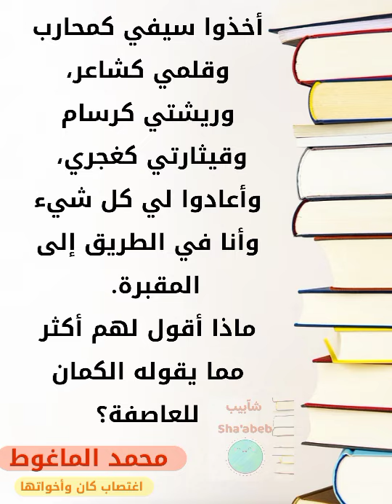اقتباس رائع من كتاب اغتصاب كان وأخواتها للكاتب محمد الماغوط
للمزيد من اقتباسات كتاب (اغتصاب كان وأخواتها) للكاتب محمد الماغوط شاهد فيدوهاتنا على اليوتيوب أو انضم لنا في قناتنا على التلغرام
رابط التلغرام Shaabeb3001@